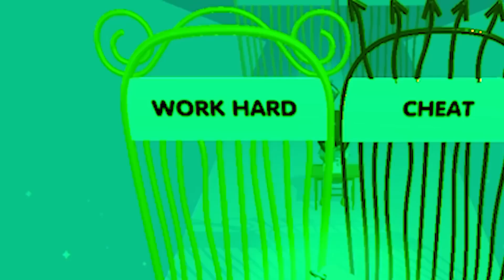BOM ou MAU? QUEM ESCOLHE O CERTO PARA VENCER na CORRIDA do GOOD or EVIL?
Pai, Sophie, Ashley jogam jogos mobile de celular muito divertidos em que eles tem que decidir se serão bom ou mau para vencer. Nos melhores vídeos de BOM vs MAL! Pai, Sophie e Ashley vão julgar pessoas famosas para ver se elas são boazinhas ou malvadas! Será que vão conseguir vencer? Espero que gostem!!